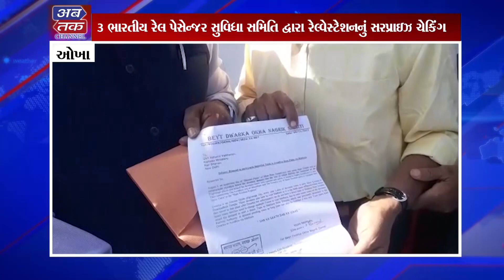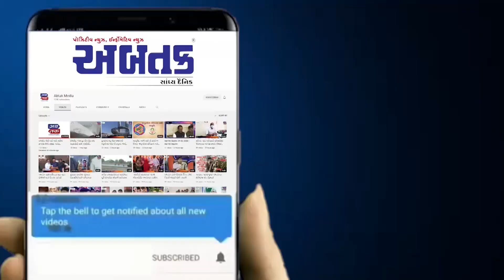ઓખા : ભારતીય રેલ પેસેન્જર સુવિધા સમિતિ દ્વારા રેલ્વેસ્ટેશનનું સરપ્રાઇઝ ચેકિંગ